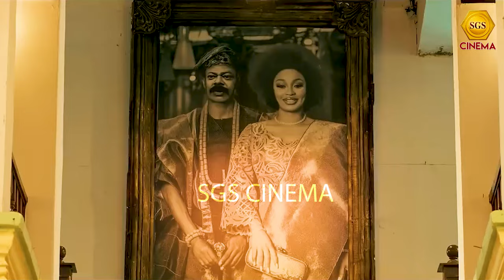என்னயா படம் எடுத்து வச்சு இருக்கீங்க? Boomer Uncle Review | Oviya | Yogi Babu | Sesu | KPY Bala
என்னயா படம் எடுத்து வச்சு இருக்கீங்க? வச்சு செஞ்சுடங்கா? Boomer Uncle Review | Oviya | Yogi Babu | Sesu | KPY Bala | SGS Cinema